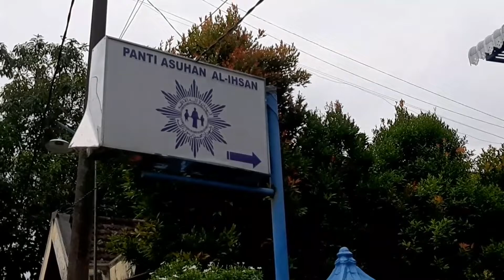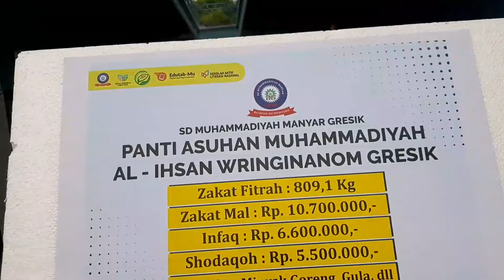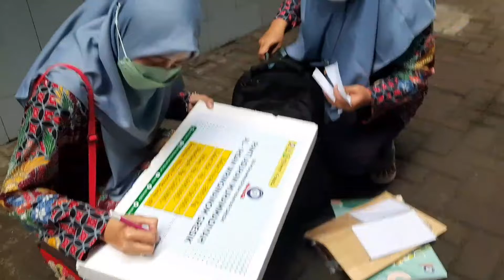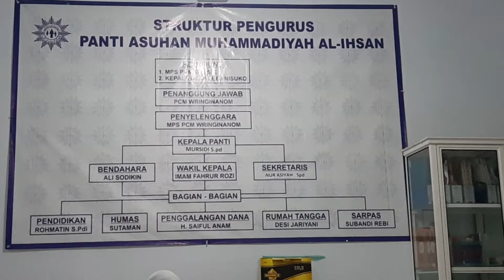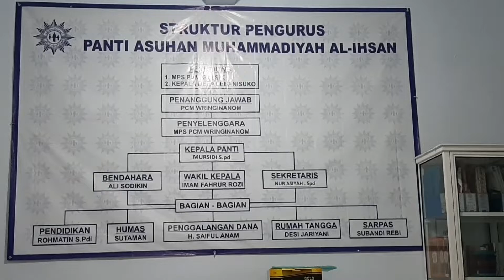BAKTI SOSIAL SDKU SDMM-1443 H